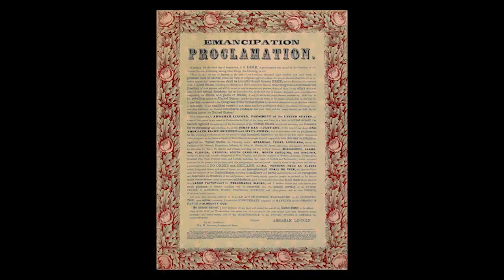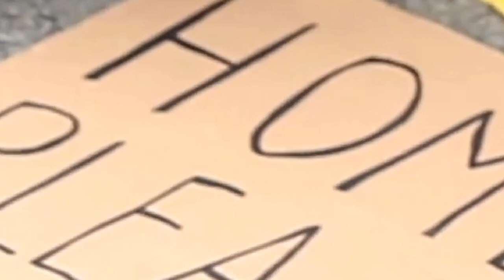Brief History of Juneteenth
On this day in Southern labor history: The liberation of all enslaved people in the United States was achieved, finally, on June 19th, 1865, when 2,000 Union soldiers marched into Galveston Bay, Texas, and issued General Order No. 3: “The people of Texas are informed that, in accordance with a proclamation from the Executive of the United States, all slaves are free.”

There is no racial justice without the abolition of lasting remnants of US slavery, and on Juneteenth, we remember and recommit to that struggle.